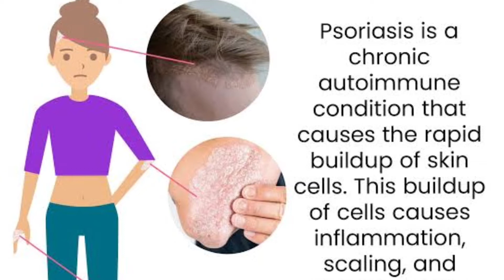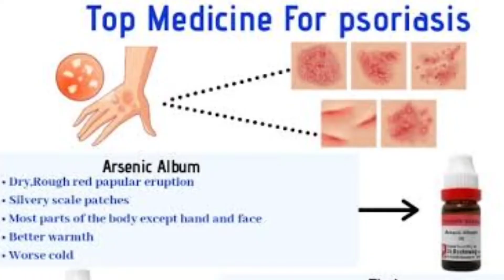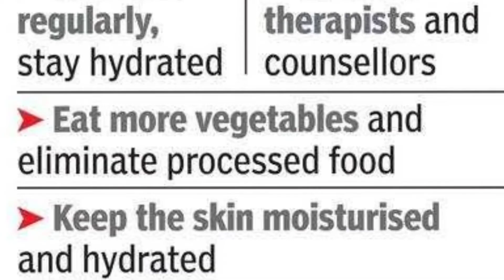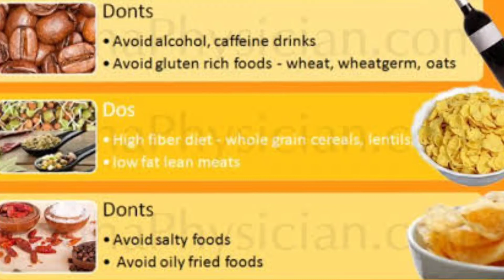Homoeopathy For Psoriasis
Psoriasis is a chronic auto-immune skin condition that results in red crusty patches covered with white flakes. The skin patches usually occur over elbows, knees, back and scalp, though psoriasis can affect other parts of the body as well. These patches can be itchy and sore.

Generally, psoriasis is the result of an interplay between genes, immune system and the environment. Many things can trigger psoriasis including stress, obesity, cold weather, skin trauma and infections. These factors can flare up he existing psoriasis too.

Homoeopathy is a safe and effective mode of treatment for Psoriasis. It believes in treating the disorder completely from the root and is holistic in approach. Homoeopathic medicines are natural and thus, free from side-effects. They work by moderating the over-active immune system in patients with psoriasis.

There are number of homoeopathic remedies like Arsenic Album, Graphites, Sulphur and Petroleum, which are excellent for psoriasis based on the patient's individual case.

 Since the disease is chronic, homoeopathic treatment for psoriasis is a long-term therapy and there are no instant cures.